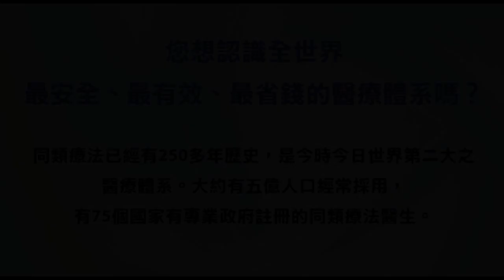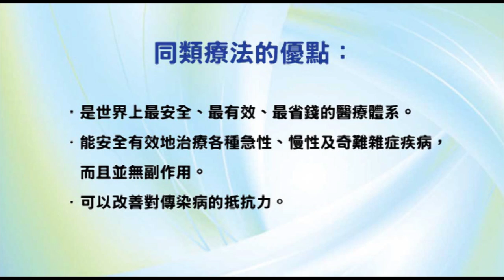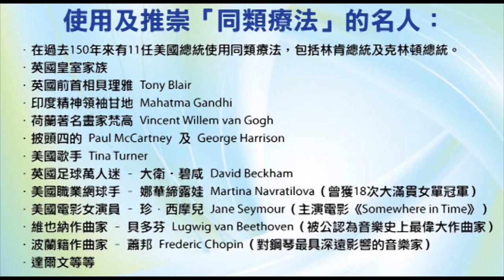《自然療法與你》- EP483 - 肺炎的同類療法（三）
今集袁醫生繼續同大家講解同類療法如何處理肺炎。

【相關療劑】